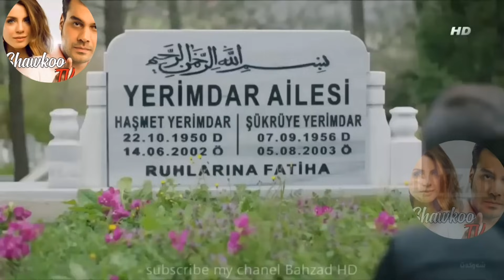Shawkat badini xalka 51 شه و كه ت باديني خه لكا 51